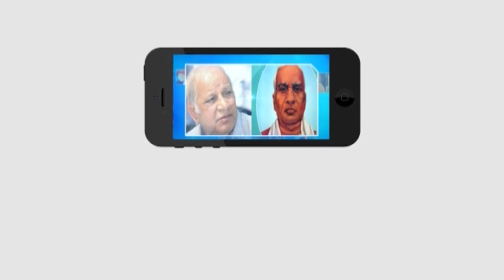బహుజన ఉద్యమకారుడు బత్తుల పున్నయ్య ఇకలేరు || Masterkey Tv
Category